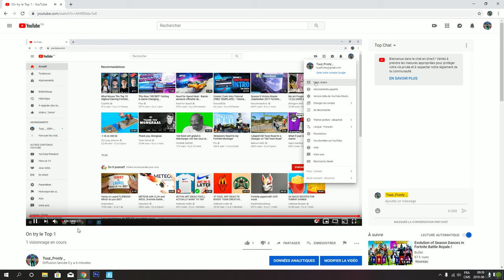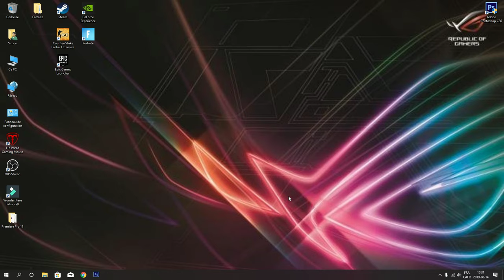On try le Top 1